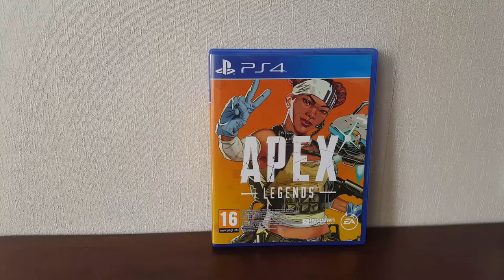Apex Legends (PlayStation 4) - Game Review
It's been a while since I last did a game review. But when I was playing Apex Legends I decided to make another game review. Enjoy!